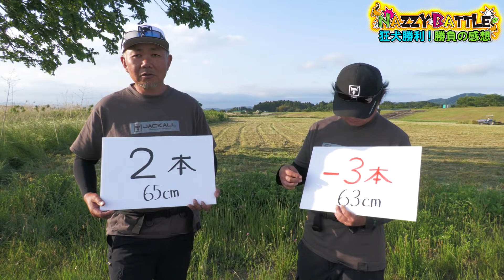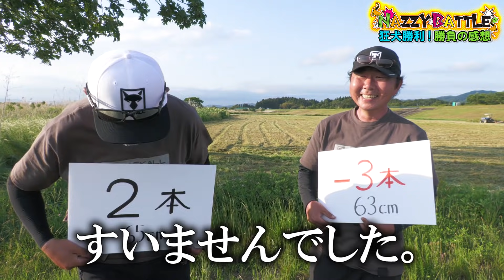【ナマズ釣り】ナジーバグ縛りのデイナマ実釣バトル｜山戸田恵一＆康二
ゲームフィッシュとして人気のナマズ
日本初ナマズ釣りプロ宣言、山戸田恵一プロとその弟康二氏によるナマズ実釣バトル。
ドピーカン、減水、濁り・・・そんな逆境を吹き飛ばすナジーバグの威力をご堪能ください！